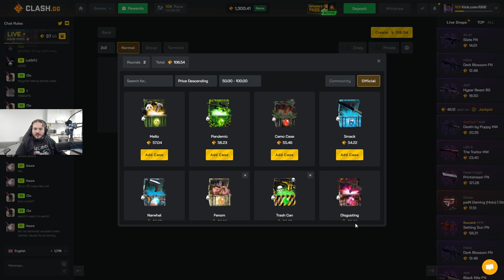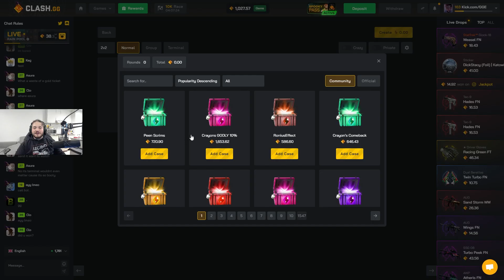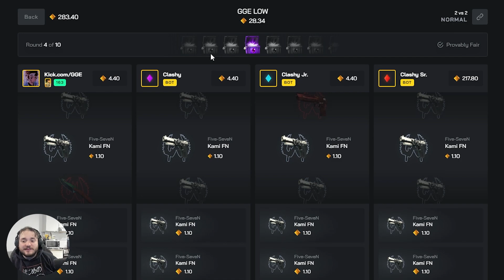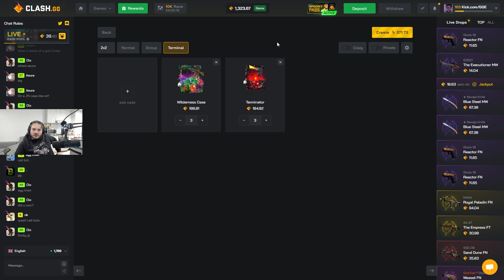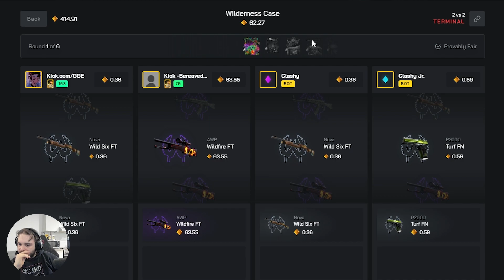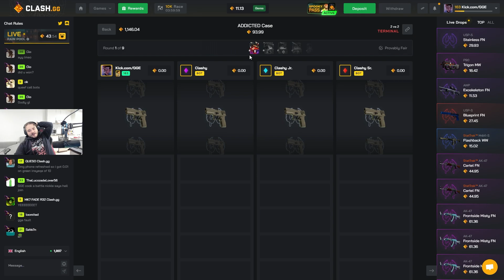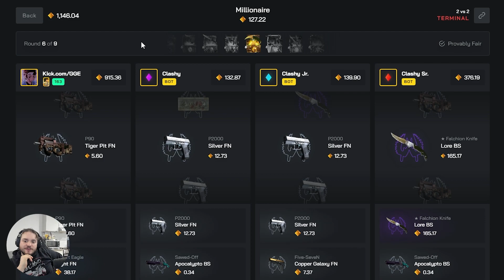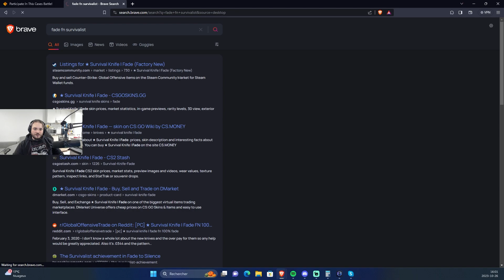DID I JUST GET SCAMMED ON CLASHGG?!?!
Hey guys, we're back today for another case battle video on clashgg with an interesting ending... let me know what you want to see next! Much love!

🎁 5% DEPOSIT BONUS or use code "GGE"